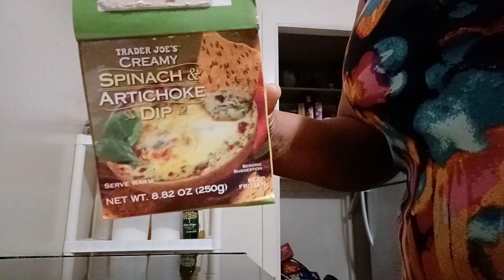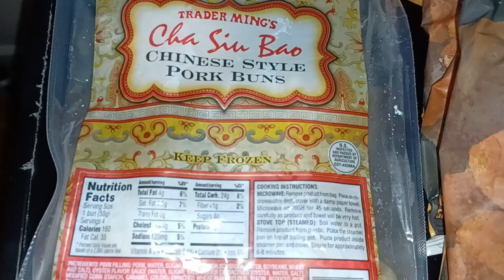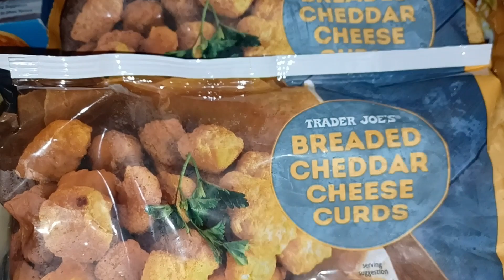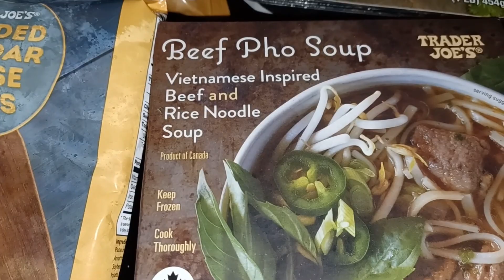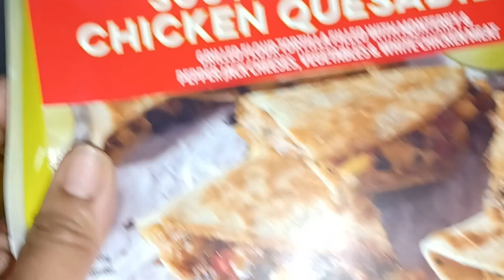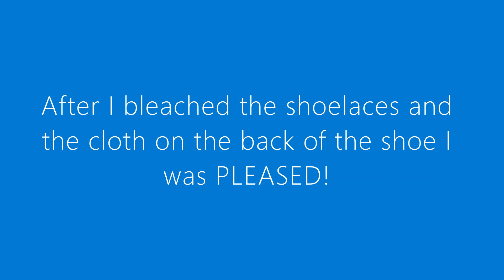*REALISTIC* Day In My Life || Trader Joe's HAUL || will THE PINK STUFF clean these DIRTY sneakers?